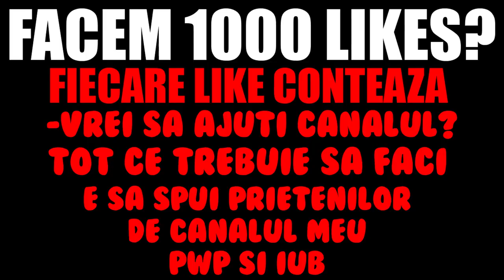*CONSTRUCTIA RANDOM CHALLENGE* IN FORTNITE (ghinion)